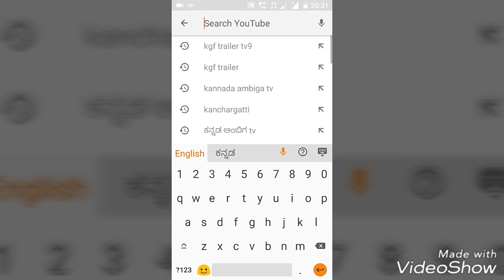halli hidru kirataka 2 trailer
kirataka 2 vidoe